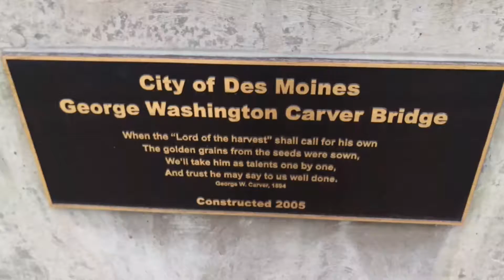George Washington Carver Bridge Des Moines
Des Moines bridge